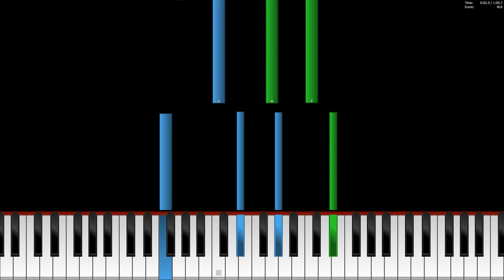How to play Shrek-Fairytale (tutorial cover)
Hi!
Today I show you how to play Shrek-Fairytale theme on piano
Have fun!